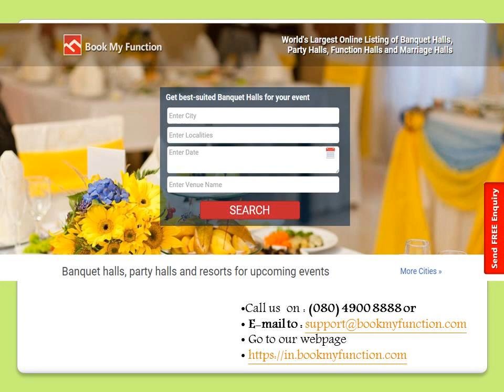Marriage halls in Mysore near Mysore palace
Visit Bookmyfunction and start booking marriage halls in Mysore online in best destination locations of Mysore for your upcoming events